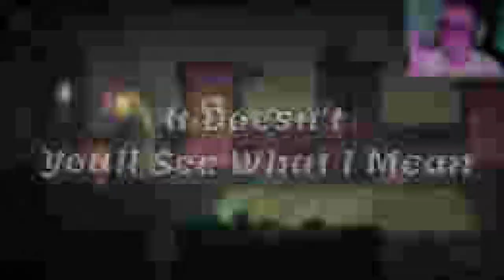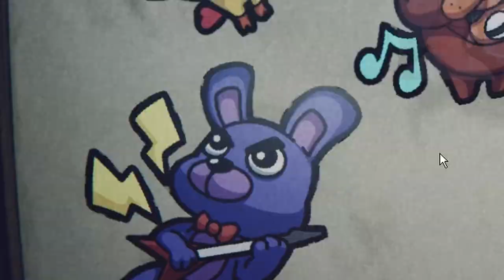A Fitting End to it ALL! (FNAF Into the Pit #4)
HE HAS BEEN DEALT WITH!

Intro Clip Music:
Track: "Fate Decides"

Talking Clip Music:
Track: "Cool Fool"